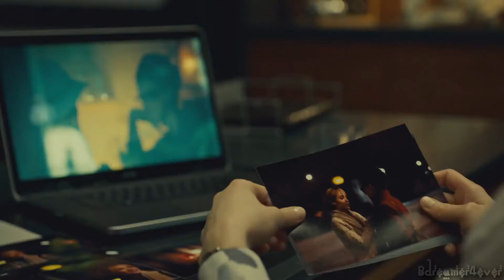{Orphan Black} Delphine Cormier ~ To Love & Die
Delphine Cormier's loyalty is unwavering.